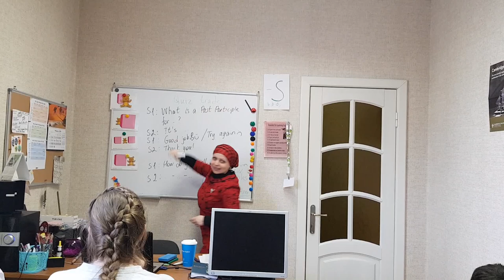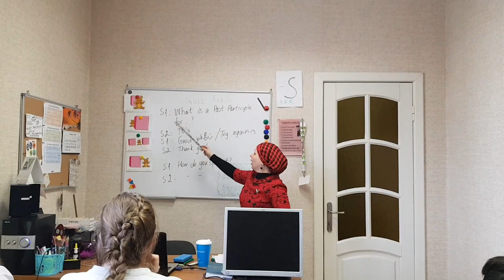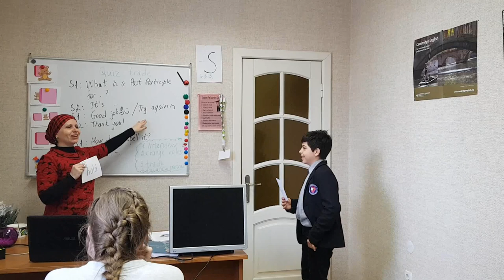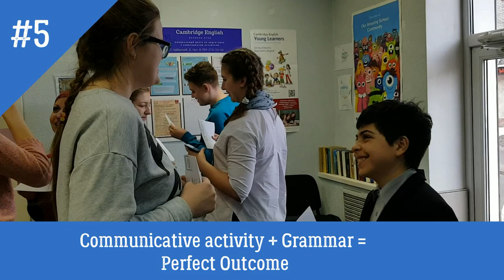Quiz Trade - A Grammar Game for practicing Past Participles or Irregular Verbs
This is a guided activity aimed to practice difficult points of intermediate level grammar in a funny commnicative game.